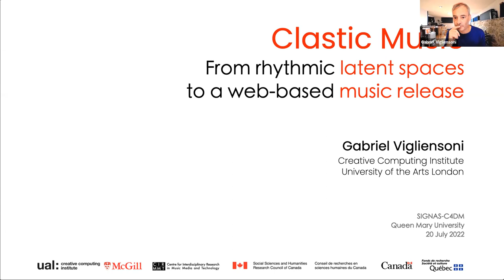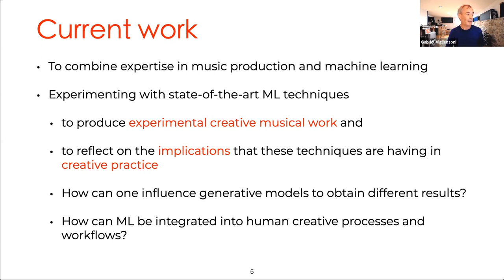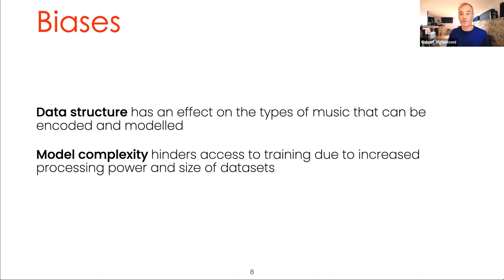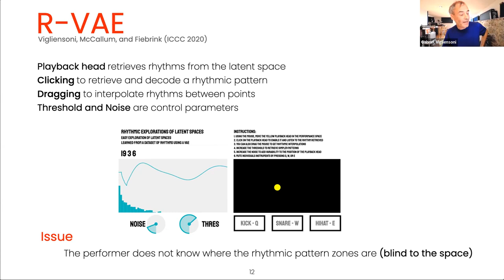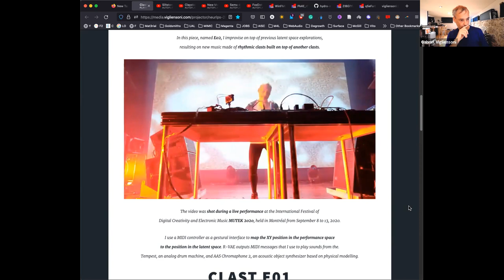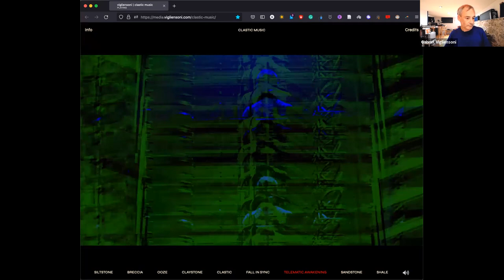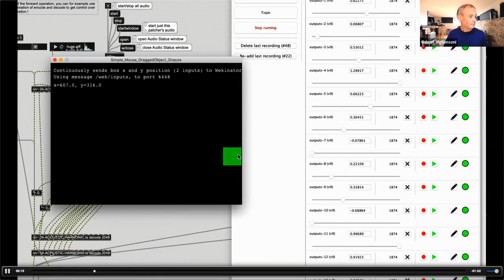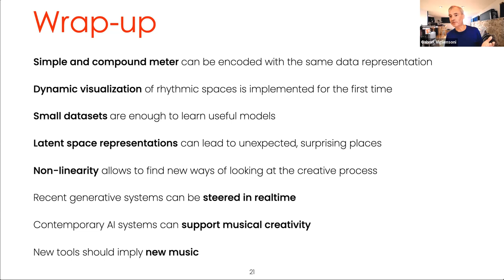Clastic Music: From rhythmic latent spaces to a web-based music release.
C4DM seminar by Gabriel Vigliensoni on July 20th, 2022.

Title: Clastic Music: From rhythmic latent spaces to a web-based music release

Abstract: In this talk, I will present the development of Clastic Music, a set of musical pieces where I play with the geological concept of a clast: new entities and forms created out of pre-existing fragments. Clastic Music is the result of rhythmic explorations using a machine learning-assisted approach to music making. To create the rhythmic clasts, I built a software device based on a variational autoencoder architecture that can learn a model based on the regularities of rhythmic training data and projects it into a latent space. To explore patterns within the latent space a web-based visualizer generates a dynamic representation of the latent space that relies directly on the pulsing rhythmic patterns encoded in the models. Clastic Music was premiered live at the MUTEK festival in Montréal and was packaged as a web-based release, where visuals are rendered in real time on the browser and depend on user and sound input.

Bio: Gabriel Vigliensoni is an electronic music artist, performer, and researcher whose work interrogates the various stages of contemporary music production’s workflow, always transforming the process of making a record into a playing field for experimentation and learning. Having studied music technology in Santiago and Montréal, and carried out research on machine learning for creative practices in London, vigliensoni is equally grounded in the electronic music subcultures surrounding house and techno as well as on state-of-the-art and experimental techniques for music-making.